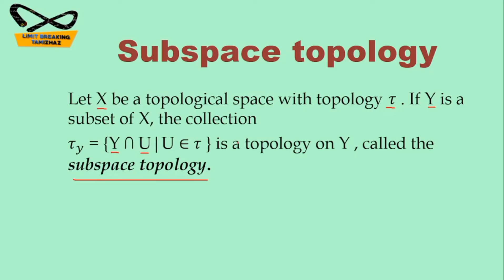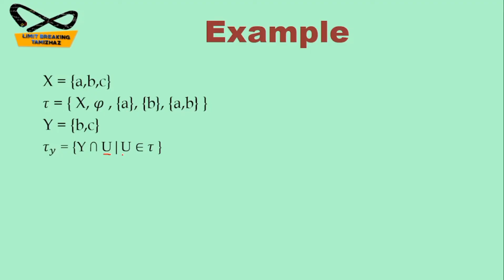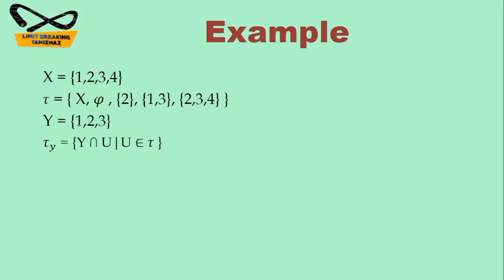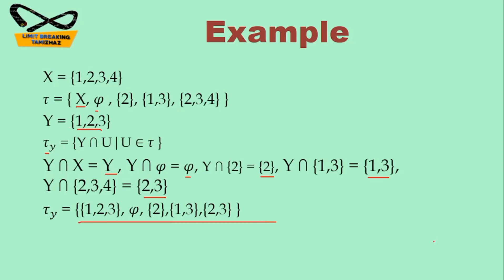Subspace topology | Definition with examples | Tamil explanation | Limit breaking tamizhaz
Tutor: T.RASIKA

Subject : Topology

Topic :  Subspace topology

In this video we have discussed about subspace topology definition  in topology  for competitive exams like CSIR NET, SET, TRB Polytechnic, PG TRB etc.